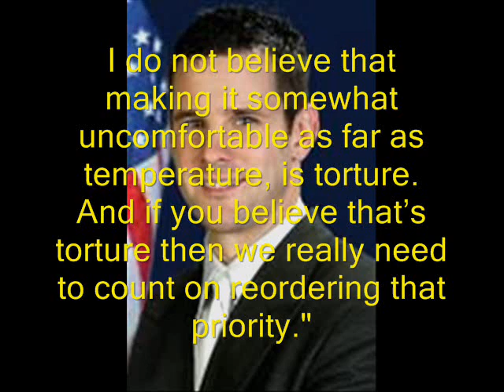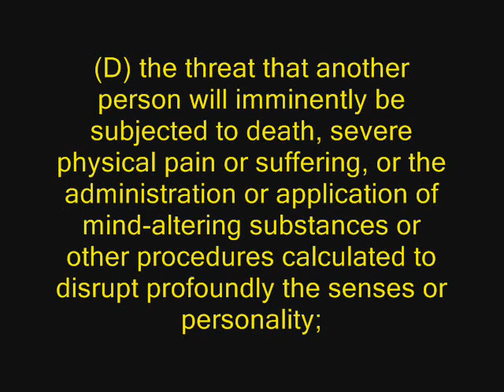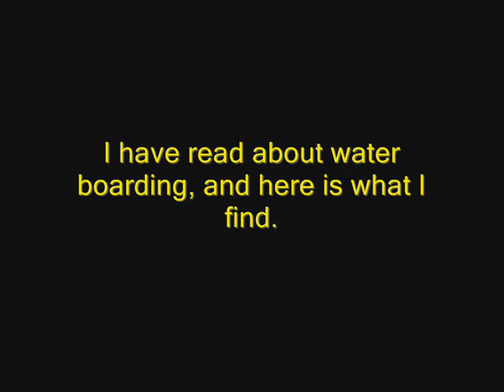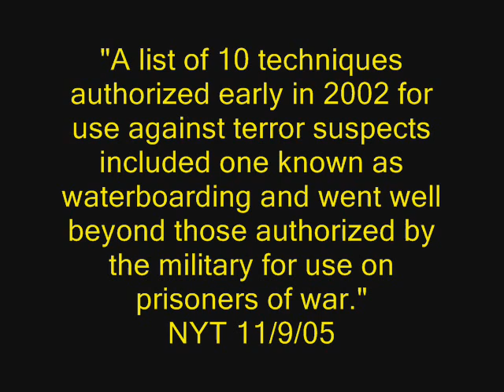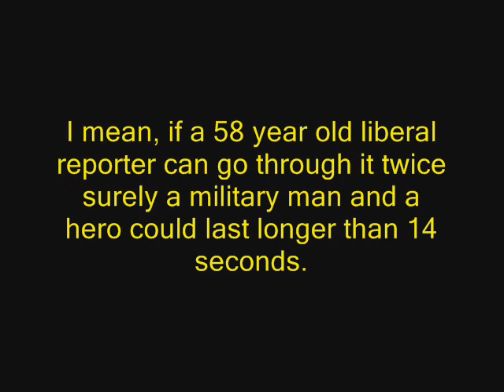Tea Party Candidate Kinzinger on torture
Tea Party candidate Adam Kinzinger is running for Congress in the Illinois 11th district  trying to unseat current representative
Debbie Halvorson. Here's what Mr Kinzinger had to say about torture at his Town Hall meeting in Bourbonnais, IL, March 17, 2010.

Kinzinger is Tea Party Pick!

And is endorsed by Sarah Palin!

Who's next? Glenn Beck??